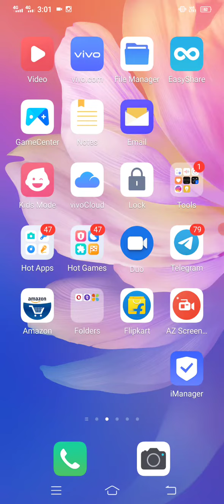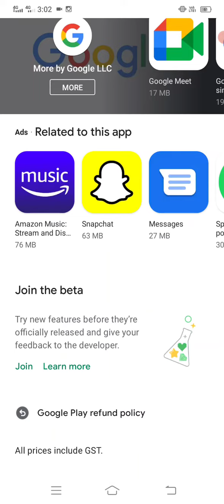mi mobile me automatic call recording kaise chalu kare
mi mobile me call recording kaise kre

How to do automatic call recording in mi mobile ?

mi मोबाईल में ऐसे करें कॉल रिकॉर्डिंग

e learning tricks

Er. R.K. prajapat